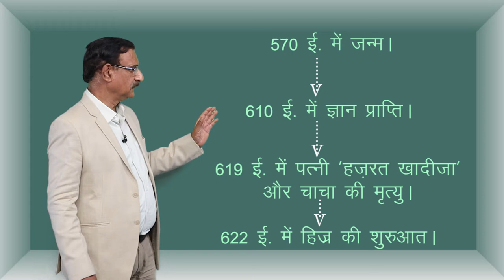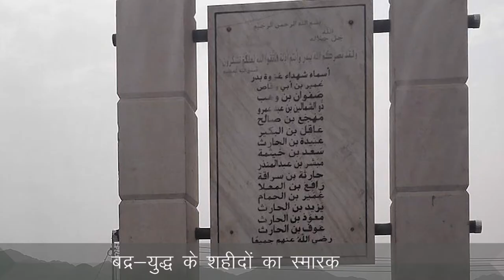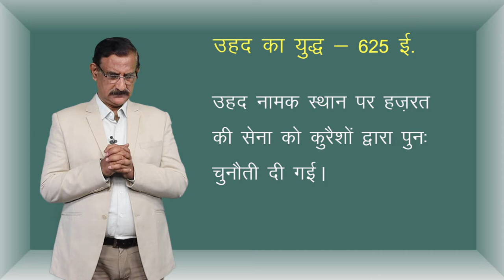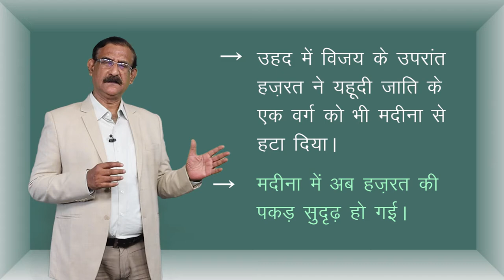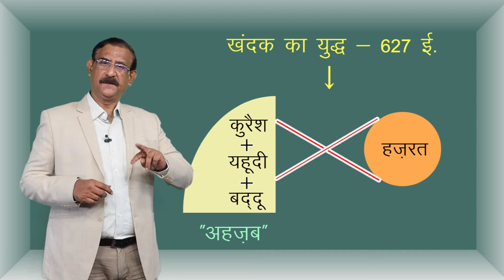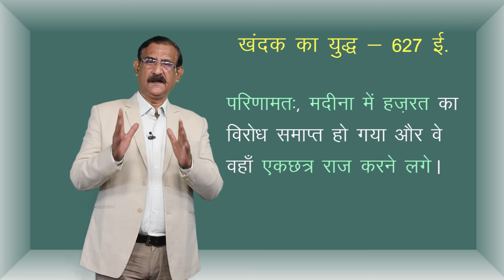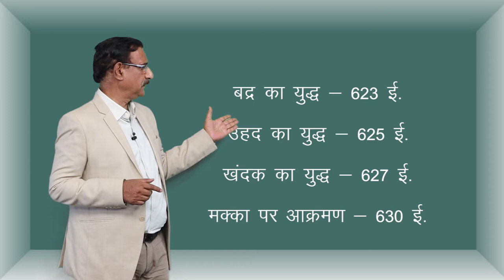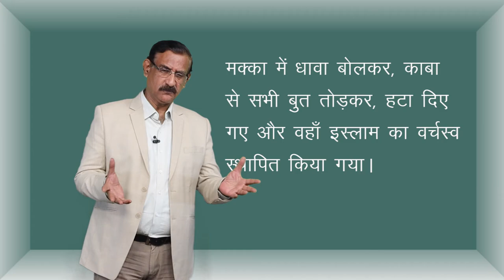CLASS 11th HISTORY | CHAPTER 4 | THE RISE & SPREAD OF ISLAM | इस्लाम धर्म का उदय और विस्तार